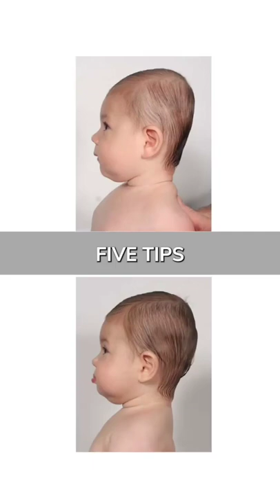5 Tips to maintain baby head shape yt shorts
5 Tips to maintain baby head shape yt shorts